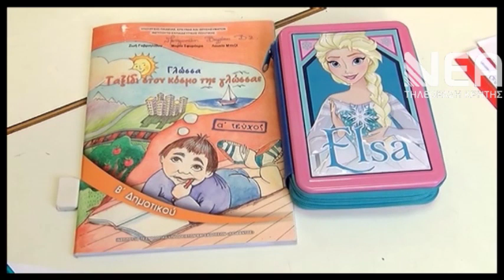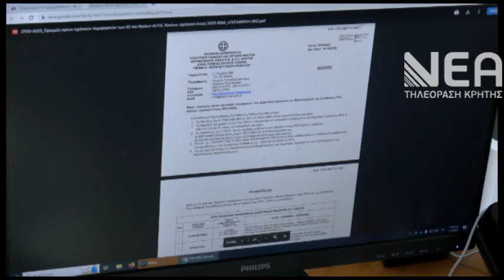ΞΕΚΙΝΟΥΝ ΟΙ ΕΓΓΡΑΦΕΣ ΣΕ ΔΗΜΟΤΙΚΑ ΚΑΙ ΝΗΠΙΑΓΩΓΕΙΑ